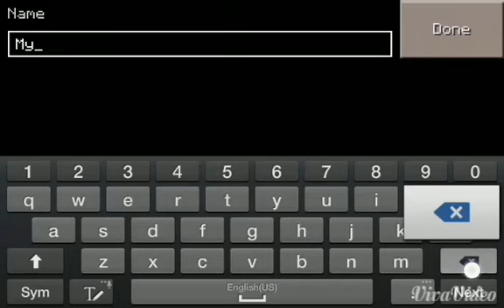Possible Herobrine House MCPE FOOTAGE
Possible MCPE HEROBRINE HOUSE footage. No mod not edited except for music and intro using vivavideo. first i open up a new world named FindingHerobrine and spawned and the game was weird..